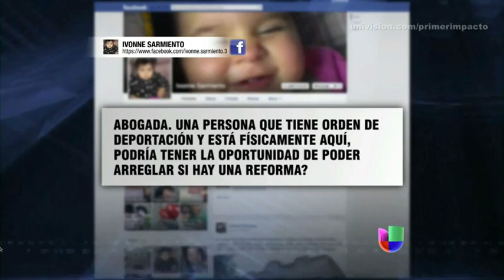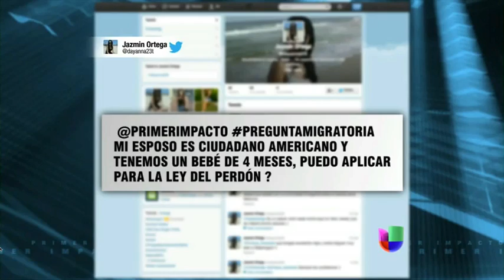Primer Impacto: Jessica Dominguez habla sobre la posible reforma y contesta preguntas de inmigración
En Primer Impacto la abogada Jessica Dominguez contesta preguntas de inmigración y explica como la tragedia de Boston podría afectar a la posible reforma migratoria.

 Preguntas en este segmento:

 Si una persona que tiene orden de deportación y se quedo dentro del país, ¿cuál oportunidad tendría de arreglar sus papeles si pasa una reforma?

 Tuve un caso de violencia domestica pero no pude con los costos de un abogado. ¿Qué puedo hacer?

 Soy ciudadano y mi esposa y yo tenemos un hijo, ¿podría ella solicitar el perdón dentro del país?